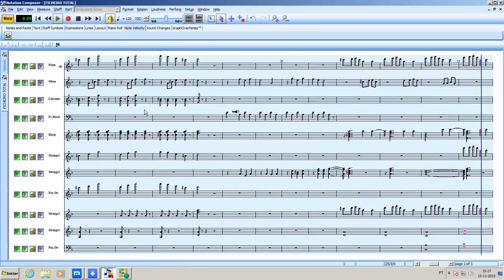N 53 Mais um pra caixa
N. 53 Mais uma pra levar pro meu sotão de reocrdações ...